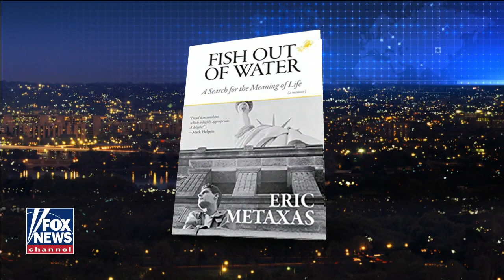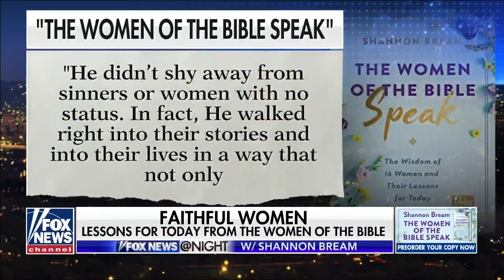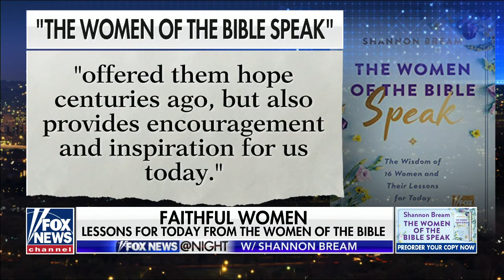Conservative Supreme Court justices speak out on religious freedom case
Author Eric Metaxas weighs in on potential religious freedom Supreme Court case on 'Fox News @ Night.'